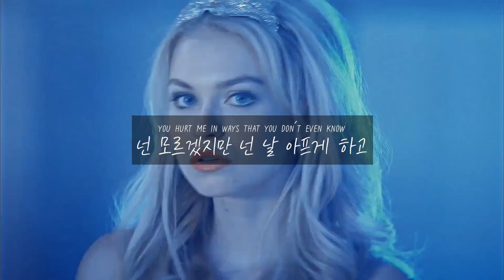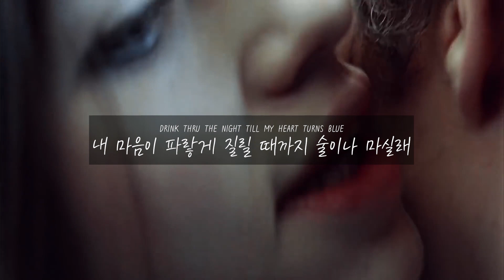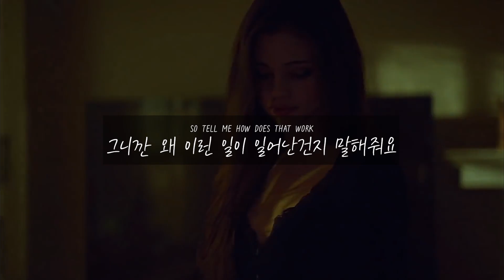넌 누군가와 떡칠 때만 나를 그리워하네 skele - how does that work [가사/자막/해석/Lyrics]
image - 인디아 아이슬리 배우

사실 저도 알고 있었어요.
나라도 날 좋아하지 않을 것 같은데
당신이 나를 사랑해주기를 바란다는게
얼마나 욕심이 많은 바램인지

you hurt me in ways that you don't even know
넌 모르겠지만 넌 날 아프게 하고
and your never there when i need you the most
너가 절실히 필요할 때 넌 항상 거기 있어주지 않고
and you never care when i break and it shows
내가 너 앞에서 망가져가도 넌 신경따위 쓰지도 않아
don't say that you'll stay when i know that you'll go
난 너가 떠날 걸 아니깐 계속 있어줄거란 말 하지마

i jus keep getting fucking worse,
난 계속 더 엉망이 되어가고 있어,
i'm moving backwards
난 거꾸로 가
i'll keep on breaking do your worst, it doesn't matter
난 너의 모진 행동을 파괴할거야, 그게 중요한게 아니잖아
it's funny that i need you
너가 필요하단게 웃겨
we won't have an ever after
우린 끝까지 함께 할 수 없을거야
say you love me while you're fucking someone else
너가 누군가랑 떡칠 때나 날 사랑한다고 말하지

how does that work
왜 이런 일이 벌어진거죠
our love was filled with patchwork
우리 사랑은 여러조각들로 채워져 있어
a fucked up worn out pattern
낡아빠진 방식은 좆같았고
and everything was shattered
난 그 모든 것에 지쳐버렸어
so tell me how does that work
그니깐 왜 이런 일이 일어난건지 말해줘요
and i thought you were better
난 너가 괜찮다 생각했어
but every night my chest hurts
근데 매일 밤 가슴이 아팠어
and i can't take the pressure
난 이 흉통을 견딜 수가 없어

so what does it feel like
너의 기분은 어떨까
to know that you're always on my mind
넌 항상 내 마음 속에 있단 걸 알게 된다면
to know that i really broke this time
이번엔 정말로 내가 무너져버렸단 걸 안다면
to know that it's fucked up my whole life
그게 내 인생을 무너트려버렸단 걸 안다면
어찌해야 될 지 모르겠어요
know that i hate me too
나도 내가 싫단 걸 알고
and i would've left
나라도 날 버렸을거야
just the same as you
너처럼 말이야
and i can't sleep in this worn out room
이 낡아빠진 방 안에서 잠을 이루지 못해
drink thru the night till my heart turns blue
내 마음이 파랗게 질릴 때까지 술이나 마실래

oh well
it's cold out here
여기 밖은 춥네
kinda feels like hell
지옥 같아
left me for dead
날 죽게 내버려뒀지만
but i wish you well
너가 잘 지냈음 해
say i'm alright
괜찮다하고 싶지만
but i can't tell
말을 못하겠어
isn't that what you want
그건 너가 바라는 말이잖아

난 그 모든거에 지쳐버렸어
그니깐 왜 이런 일이 일어난건지 말해줘